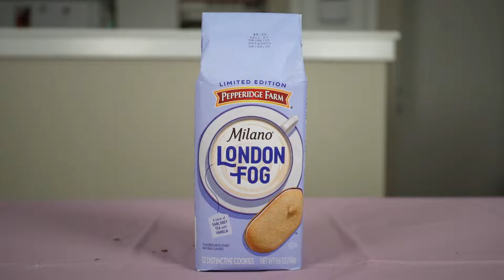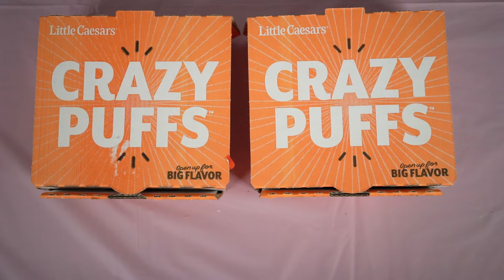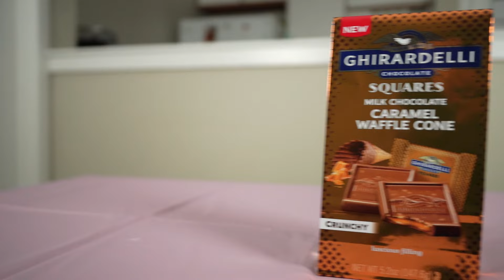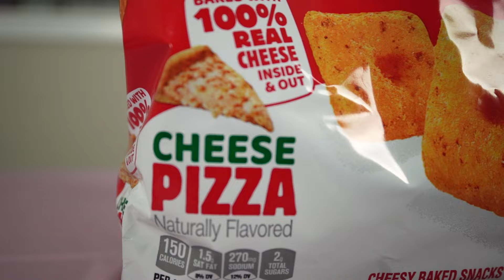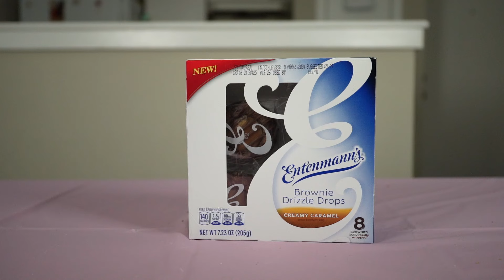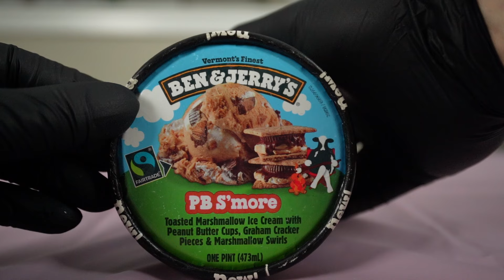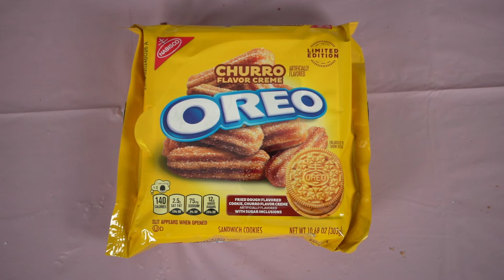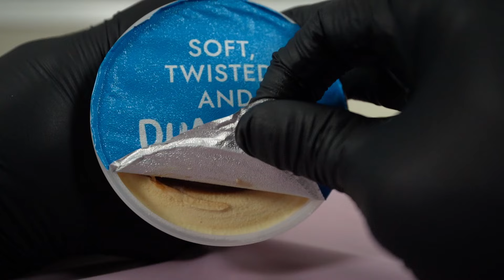New Junk Food Of April 2024 Food Challenge l Basketlockerball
Please send an email if you would like to send me something

North Billerica
Massachusetts 01862
The Music

Brock Berrigan - Lake Powell